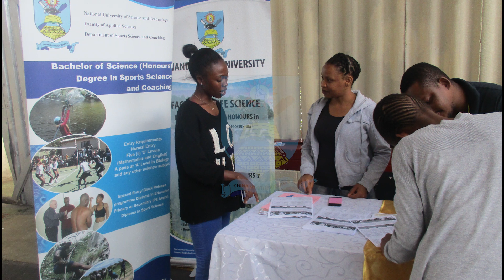NUST Career Guidance fair slideshow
If you're looking for career guidance and would like to invite us to a career guidance fair, we would be delighted to attend.

At NUST, we are dedicated to providing valuable insights and resources to help you navigate your career path.

We're here to support you on your journey to success.

We're always excited to connect with our viewers and fellow career enthusiasts.

This video shows some of the fares we have attended previously.
THINKINOTHERTERMS all the way!!!